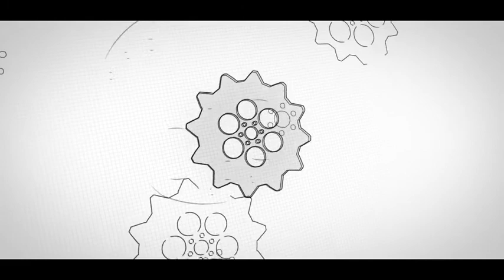Gears Logo Ident ( After Effects Project Files)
Main Features:

-    Dark and Light versions available
-    No third-party plugins needed
-    Font links included in a PDF help file
-    Duration: 14 seconds
-    Audio track not included